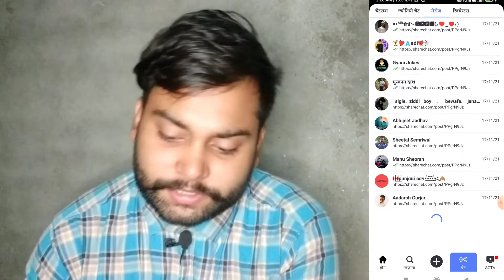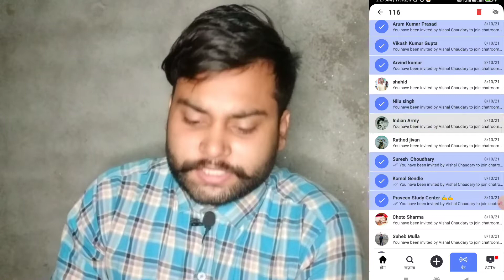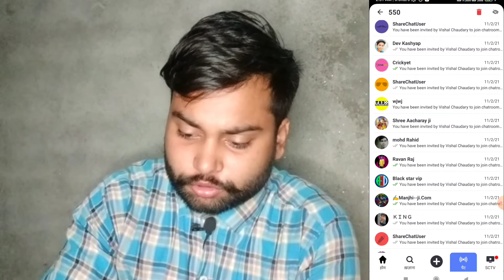Sharechat me chat kaise delete kare || Sharechat new update 2022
Sharechat me chat kaise delete kare || Sharechat Chat delete || How to delete All Chat on Sharechat

Sharechat par chat kaise delete kare
Sharechat all chat delete
sharechat
How to delete sharechat message in tamil
sharechat new update
How to delete sharechat messages
Share chat message
sharechat new update today
sharechat latest update
sharechat new update 2022
sharechat update
sharechat new update today 2022
sharechat unlimited trick
sharechat chatroom new update

दोस्तों स्वागत है आपका हमारे चैनल TechnicalVishal07 में दोस्तों इस चैनल पर आपको रोजाना नयी नयी Tech के बारे में हिंदी में टिप्स & ट्रिक्स की विडियो देखने को मिलेगी, जिनसे आप रोज रोज नयी नयी तकनीक सीख सकते है, दोस्तों अगर आपके पास किसी भी तरह का कोई सवाल है या किसी भी बारे में आप जानना चाहते है तो आप कॉमेंट में जाकर पूछ सकते है | दोस्तों आप मुझे किसी भी बारे में सवाल कर सकते है , मै उस विषय पर विडियो बनाकर आपके सवालो का जवाब देने की पूरी कोशिश करूँगा /दोस्तों अगर आपको ये चैनल अच्छा लगता है तो इस चैनल को जरुर सबस्क्राइब कीजियेगा , और वीडियोस को like कीजियेगा , दोस्तों आप
 धन्यवाद |